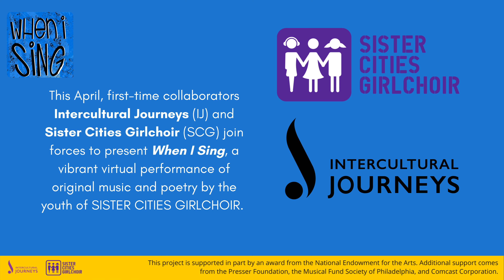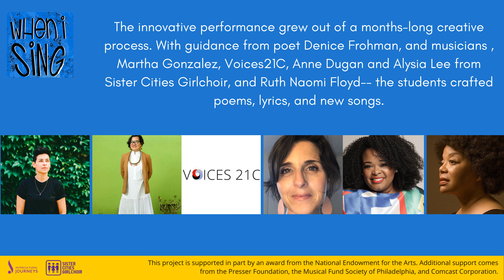WIS Watch Party